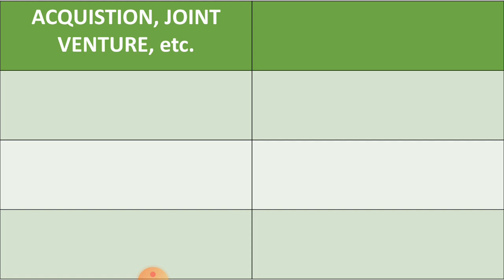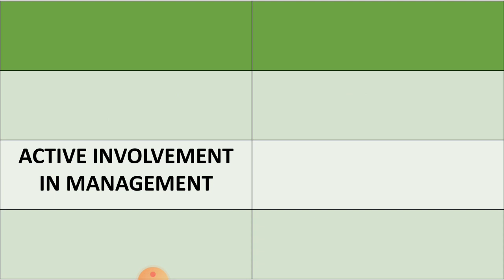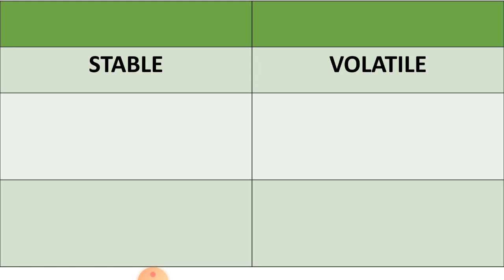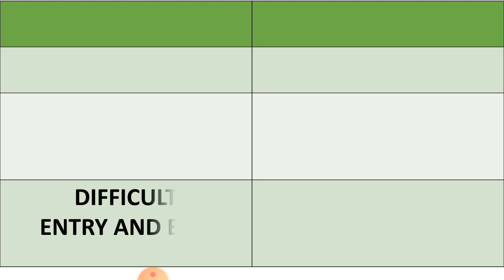FDI AND FPI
FOREIGN DIRECT INVESTMENT V/S FOREIGN PORTFOLIO INVESTMENT